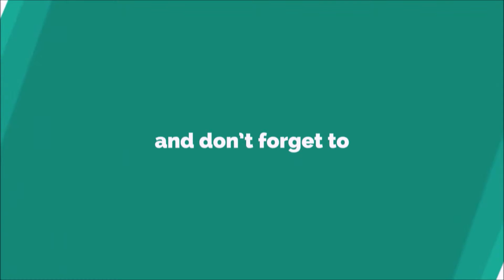Skip To Round 15 !!!! (Black Ops 3 Zombies tips)